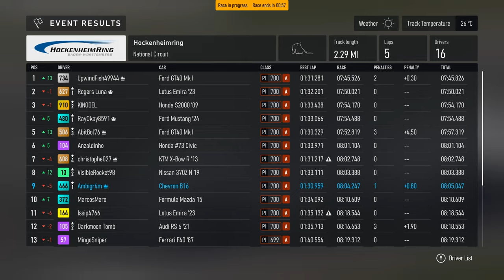Decent Recovery Drive! - Open Class Lobby - Forza Motorsport 1440p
Again we get someone that doesn't know what brakes are but we overtake them again on lap 2 and make our way back through half of the pack.